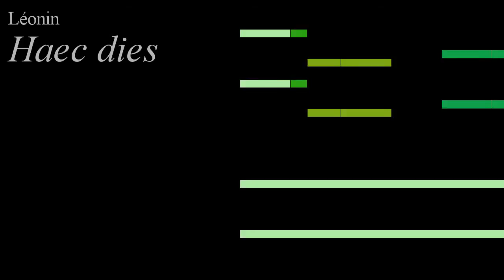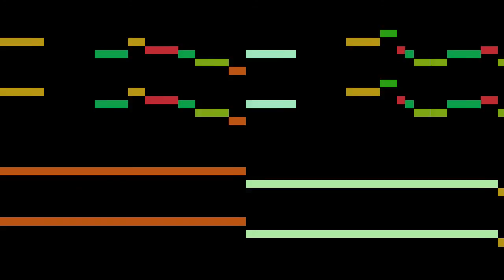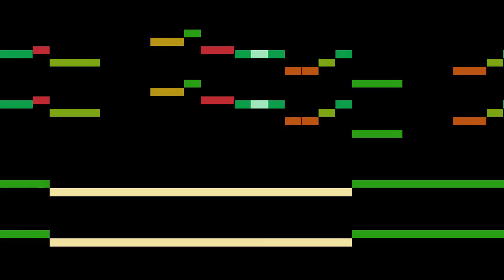Léonin - Haec dies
An animated score of "Haec dies", by Léonin.